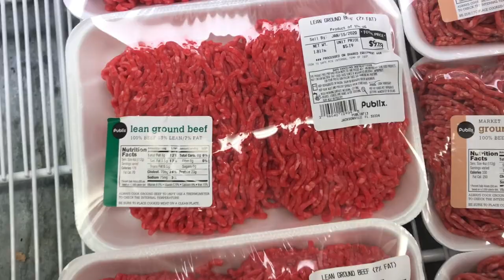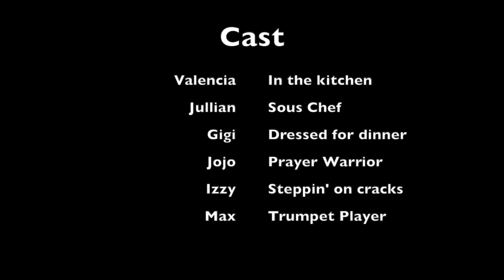There’s WINE in the Spaghetti , my “ Messy Moms Spaghetti” Recipe plus Kitchen talk with Gigi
This video is about my home cooked spaghetti and kitchen talk with Gigi